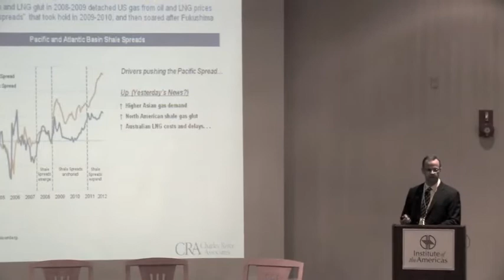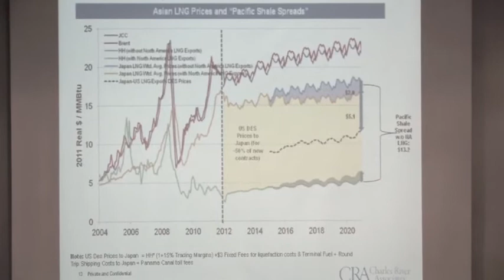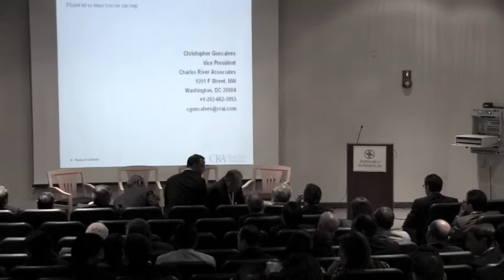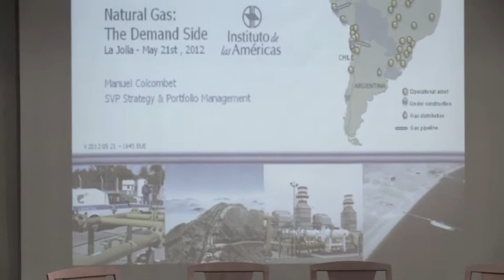XXI La Jolla Energy Conference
Manuel Colcombet, Senior Vice President Strategy & Portfolio Management
International Power GDF Suez